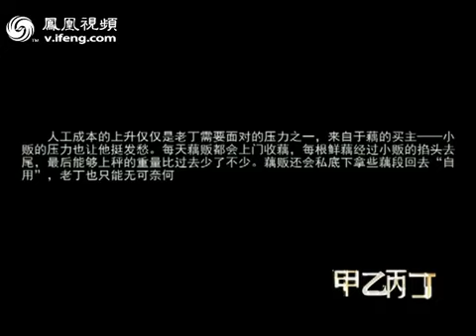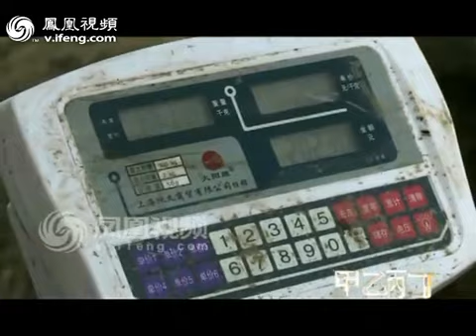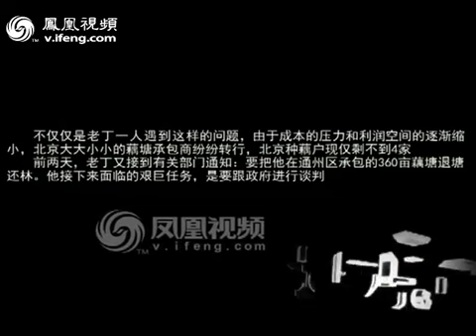凤凰自制【甲乙丙丁】种藕老板为五毛钱破冰挖藕